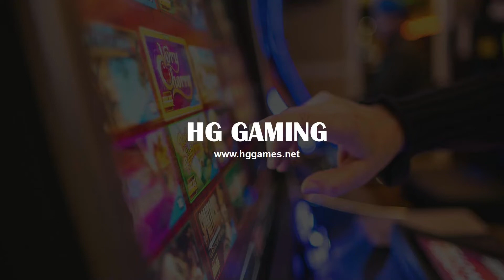2022 Latest Super Popular Online Gaming Golden Dragon Bonus Dragon City Casino Online Slot Game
2022 Latest Super Popular Online Gaming Golden Dragon Bonus Dragon City Casino Online Slot Game
Come On!